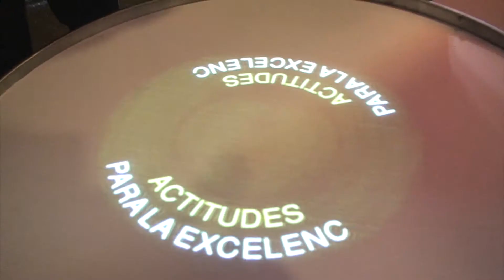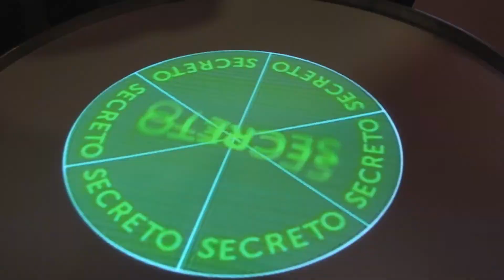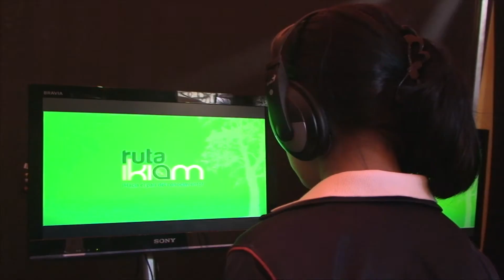Estudiantes conocierón la Ruta IKIAM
Ministerio Coordinador de Conocimiento y Talento Humano, la mañana de hoy en la ciudad de Zamora, expuso ante los estudiantes de tercer año de bachillerato la Ruta IKIAM, que consiste en un proceso de información a los estudiantes en base a los procesos, pasos  y oportunidades para poder ingresar al sistema de educación superior y conocer sobre la Universidad Regional Amazónica.

IKIAM comenzó como un proyecto para constituir  y estructurar  la universidad, " todos los trámites están realizados, estamos esperando el pronunciamiento del Consejo de Educación Superior para alcanzar la personería jurídica", puntualizó Tanya Lozada, Gerente del Proyecto.

"Cerramos la primera etapa de la Ruta Ikiam, la U. Regional Amazónica, será la universidad de excelencia, la mejor universidad en sus áreas de conocimiento del país, de la región y probablemente del mundo", puntualizó Lozada. Agregó que en nuestra provincia no será una extensión, sino una sede que tendrá las mismas características de la matriz y la sede norte.
Zamora Chinchipe, tendrá la Sede Sur para las carreras de Geología, Minas y Metalurgia, debido a que el sur de nuestra Amazonía posee varias ventajas comparativas para la instalación de la sub-sede sur de la IKIAM en su geografía: primero, su cercanía al área de desarrollo minero más importante en estos momentos del país;  Segundo, esto permite crear sinergias (cluster tecnológico) con operaciones mineras a gran escala (oro y cobre), y Tercero atiende con educación superior de calidad a la población de mayor tradición minera en la zona sur del Ecuador.
"Zamora es parte de este proyecto integral para beneficio de los amazónicos, este gobierno ha considerado necesario conocer lo que tenemos  de recursos naturales a través del estudio, la preparación amazónica", manifestó el Gobernador José Paqui.